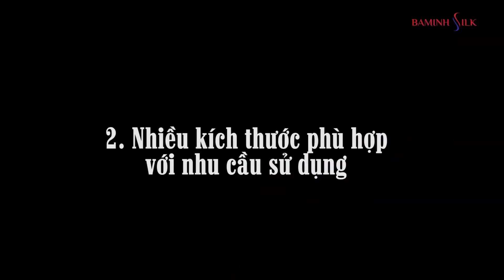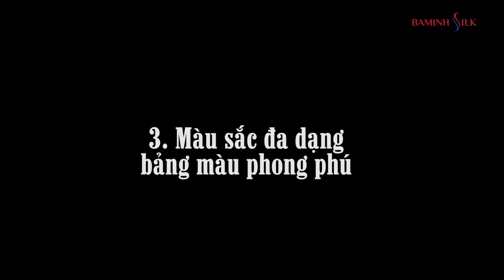Cách Chọn Khăn Quàng Cổ: Khăn Quàng Cho Người Trẻ Trung, Hiện Đại, Năng Động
Khăn Quàng Đũi Tơ Tằm: Khăn Quàng Cho Người Trẻ Trung, Hiện Đại, Năng Động
Là dòng khăn mang phong cách cá tính, hiện đại. Với nhiều kích thước, màu sắc phù hợp với nhiều cách phối trang phục khác nhau. Khăn quàng đũi tơ tằm Bá Minh đã chinh phục được các khách hàng trẻ, năng động.
Lụa Tơ Tằm Bá Minh là thương hiệu thời trang chuyên giới thiệu và cung cấp các sản phẩm tơ tằm có nguồn gốc Việt Nam, đảm bảo chất lượng cao như:
- Vải tơ tằm chất lượng cao cấp
- Khăn quàng đũi tơ tằm: mộc mạc, tự nhiên, cá tính
- Khăn choàng lụa tơ tằm: mềm, mịn, sang trọng
- Khăn quàng tơ tằm thổ cẩm: mộc mạc, độc đáo
- Khăn mặt tơ tằm tự nhiên: Bí Quyết Chăm Sóc Da Tự Nhiên Từ Sericin!
- Khăn tay tơ tằm thêu truyền thống